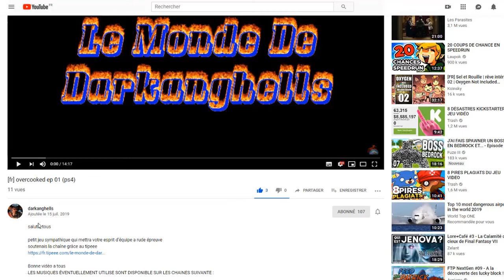[FR] COD MODERN WARFARE MULTI 033 (PS4)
des nouvelles une vidéo y sera dédier
Vous l'avais remarquer ce sont de vieux gameplay
et sacher qu'il y en a une tripoté
du COD et peut être même d'autre jeu une fois c'est dernier en ligne
nous passerons surement a des vidéo fais en live donc des vidéo de min 1h avec ou sans publique car je ne chercherais pas forcement a faire publique
dans la condition bien sur que je maîtrise la rediff .